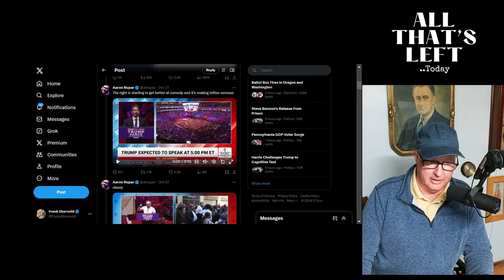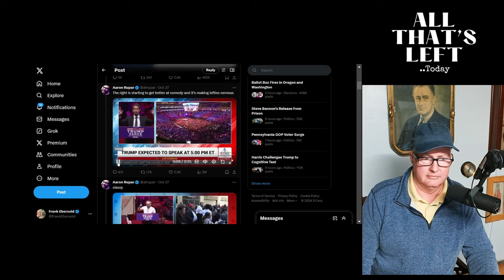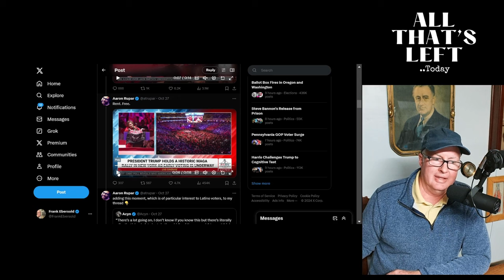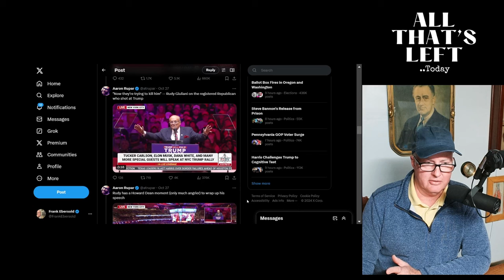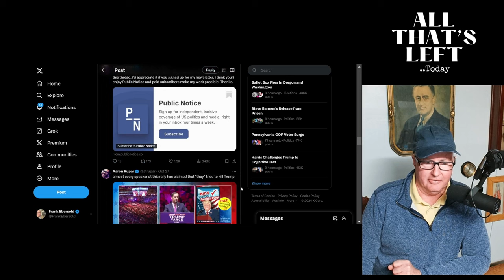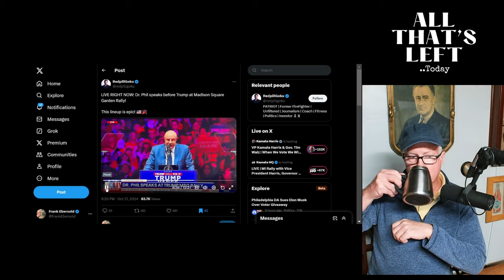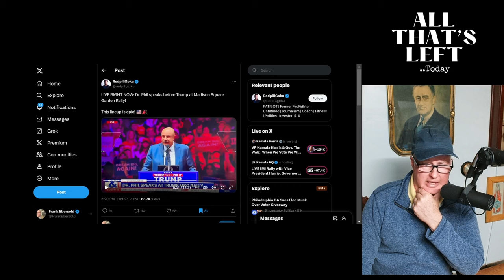DR PHIL, The Enabler..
- Trump held a rally at Madison Square Garden with notable attendees.

 - Trump had a senile moment during his speech in Atlanta, Georgia.

 - A comedian at the rally made controversial remarks, including about Hillary Clinton.

 - Trump's lawyer, Alina, made a confusing statement during her speech.

 - Dr. Phil spoke at the rally, discussing corporate settings and DEI issues.

 - Dr. Phil criticized the enabling structure around Trump and his supporters.

 - Dr. Phil's comments are seen as adding to the misinformation surrounding Trump.

 - The speaker expresses disappointment in Dr. Phil for enabling Trump's lies.

 Donald Trump held a rally at Madison Square Garden, attended by notable figures such as Rudy Giuliani and Dr. Phil, who replaced Mike Lindell. The speaker expresses surprise at Dr. Phil's presence and indicates a desire to discuss his comments during the rally.

 The speaker mentions that Trump was in Atlanta, Georgia, and had a moment where he lost his train of thought, referencing a "senile moment" that occurred just before the rally. The speaker notes the chaotic nature of the rally and the various lowlights that unfolded.

 A comedian at the rally made controversial remarks, including a comment about Latinos and a bizarre obsession with Hillary Clinton. The speaker criticizes the rally attendees for their fixation on Hillary, suggesting that they suffer from "Hillary Clinton derangement syndrome," which he believes is more severe than any perceived "Trump derangement syndrome."

 The speaker highlights the comedian's inappropriate comments and the presence of Trump's lawyer, Alina Habba, questioning her role at the event. The speaker expresses confusion over the rally's organization and the content of the speeches delivered.

 The speaker reflects on Giuliani's performance, likening it to Howard Dean's infamous battle cry, suggesting that Giuliani's speech was similarly chaotic. The speaker humorously notes that Giuliani seems to be out of touch and is trying to sell coffee to the MAGA crowd.

 The focus shifts to Dr. Phil, who spoke about artificial intelligence and its implications. The speaker criticizes Dr. Phil for enabling a "permission structure" around Trump's rhetoric, suggesting that he is contributing to the spread of misinformation.

 Dr. Phil's comments are described as providing a framework that allows Trump and his supporters to believe in falsehoods without challenge. The speaker argues that this ecosystem of support includes Republican senators and media outlets like Fox News, which perpetuate Trump's lies.

 The speaker accuses Dr. Phil of grifting off the MAGA movement, suggesting that he is seeking support from Trump supporters for his own network. The speaker expresses disappointment in Dr. Phil, stating that he has lost respect for him due to his role in enabling Trump's lies.

 The speaker concludes by emphasizing that the misinformation propagated by figures like Dr. Phil contributes to the current state of confusion among millions of Americans. The speaker calls for a recognition of these statements as lies rather than facts, highlighting the detrimental impact of such rhetoric on public discourse.